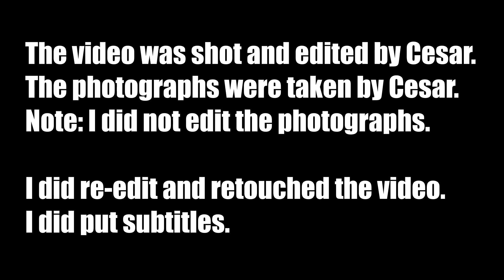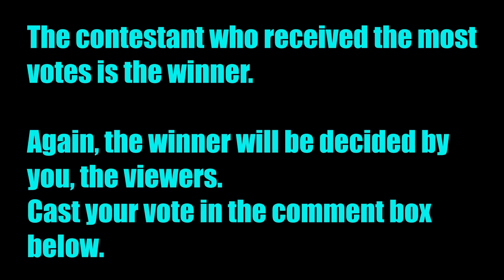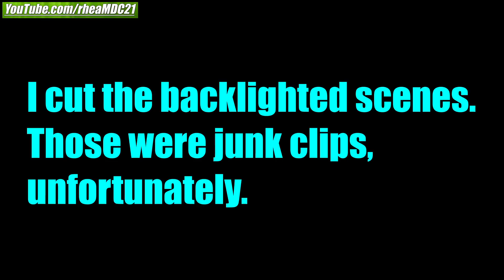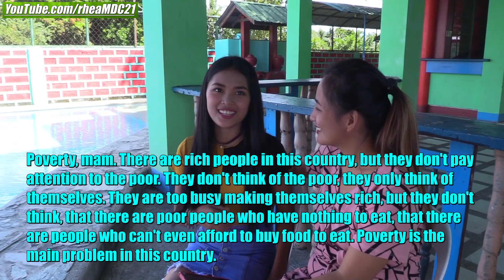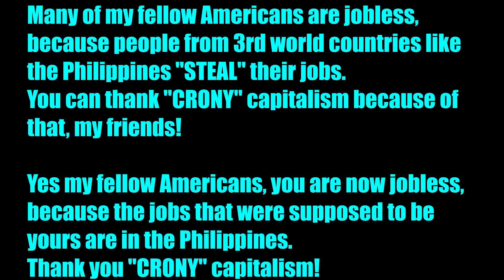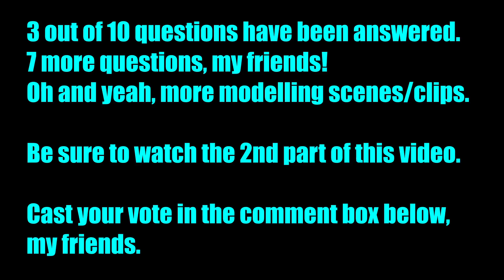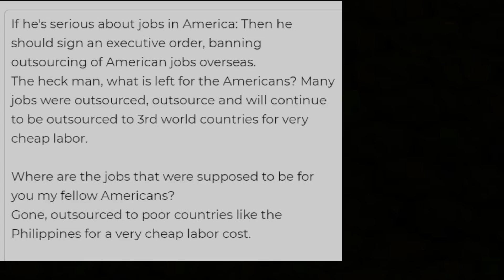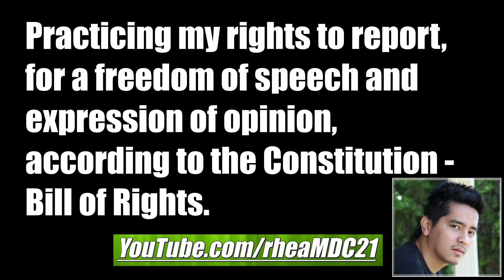Filipina Beauty Contest PART 1 of 3. A Filipina Beauty and Brain Contest. Gorgeous Philippine Women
Objective of this contest: To boost their spirits, morale and confidence.

Cast your vote in the comment box, my friends.
The winner will receive a 10,000+ worth of android tablet, sim card and data cards.

Each one of them received 2,000 Pesos for participating. A big help for them indeed!

Important notes:

1. I personally don't receive/get/take/pocket any amount of financial contributions from you guys.

2. I do not publish on youtube the stories of the families we reach w/o a signed release agreement and parental/guardian consent.

3. My bank also reports to the taxman every year, by the end of the year, FYI.

4. You don't need to open and register a charitable organization/foundation/institution to give help to people in the Philippines.

To combat economic inequality, social injustice, oppressions, repressions, abuses and exploitations:
1st: We have to be aware.
2nd: We have to pay attention.
3rd: We have to do something about it.

Yours,
MARK